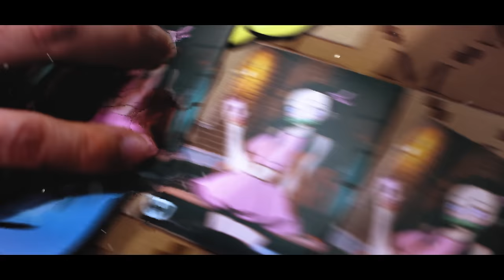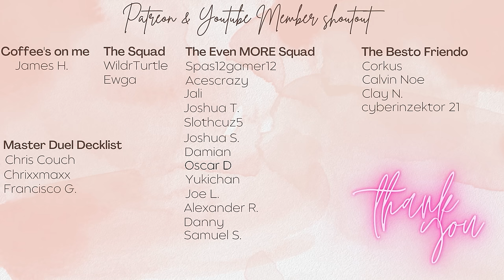Who is the BEST HERO PLAYER in Yu-Gi-Oh GX (Jaden VS Aster) in Yu-Gi-Oh Master Duel